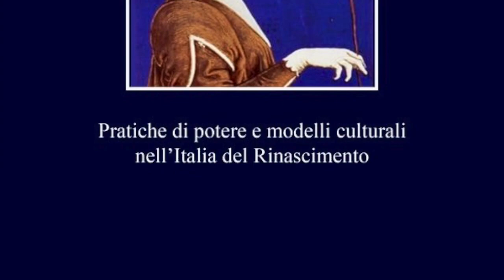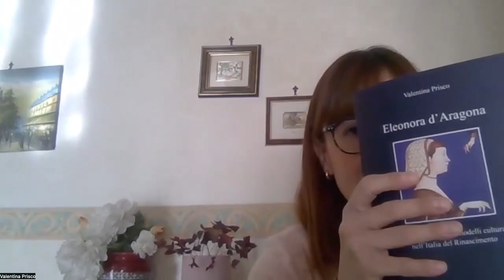Eleonora d'Aragona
Video presentazione del saggio "Eleonora d'Aragona. Pratiche di potere e modelli culturali nell’Italia del Rinascimento" (Viella, 2022) di Valentina Prisco con la partecipazione dell'autrice.
Il volume affronta in modo complessivo la biografia politica di Eleonora d’Aragona duchessa di Ferrara (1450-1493), figura cruciale, eppure sin qui di fatto trascurata, della rete politica dell’Italia del secondo Quattrocento: figlia del re Ferrante d’Aragona e nipote del Magnanimo; madre di Isabella d’Este e della più giovane Beatrice, sposa di Ludovico il Moro; sorella della regina d’Ungheria, Beatrice.
La duchessa, a cavallo fra Napoli e Ferrara, grazie a un’educazione umanistica di impronta regia e a una chiara consapevolezza delle sue responsabilità – in una parola della sua identità politica e dinastica – fu un tramite fondamentale in quei passaggi tipici della cultura politica quattrocentesca: come signora di Ferrara, come consorte, come madre, come figlia, vale a dire in tutti i ruoli che la sua posizione nel network dinastico aragonese ed estense le permetteva di esercitare. Ci troviamo di fronte ad un caso particolarmente significativo di power sharing nell’ambito dei principati italiani del Rinascimento.
Valentina Prisco è dottore di ricerca in Storia medievale. Dal 2006 svolge attività didattica presso l’Università degli studi di Napoli Federico II. Attualmente è borsista post-PhD presso l’ Istituto Storico Italiano per il Medioevo di Roma.